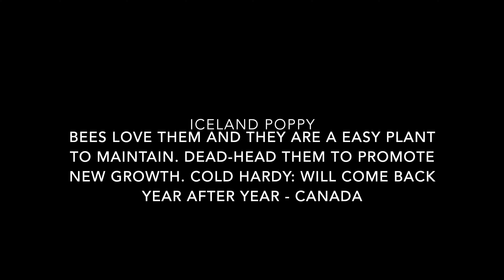Iceland Poppy - 4K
Enjoy the bees and the plants!